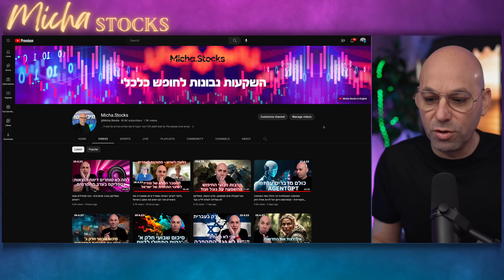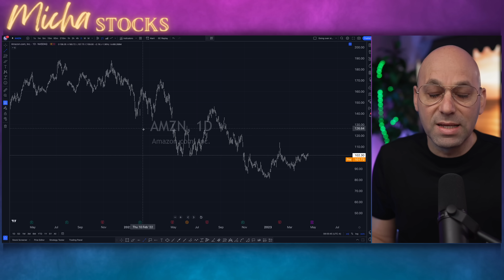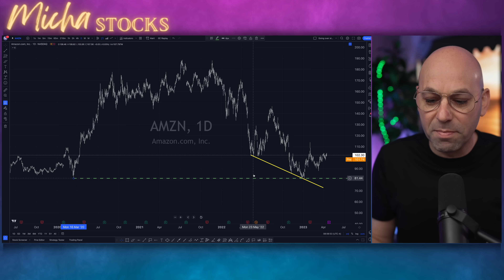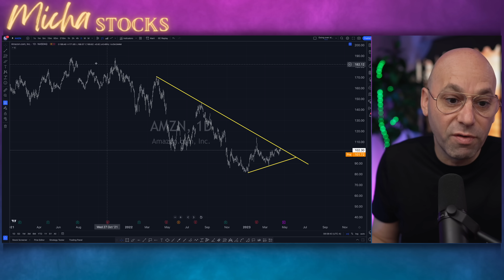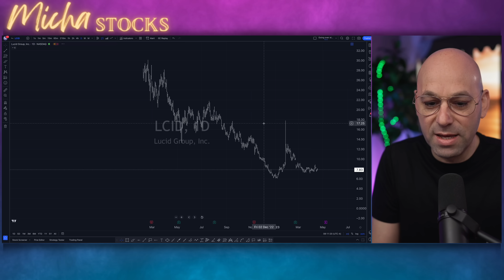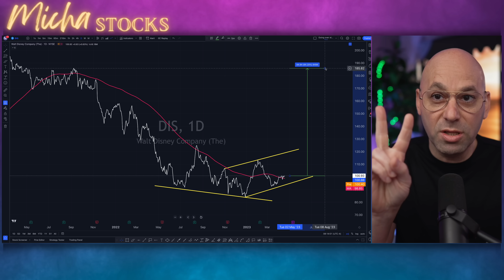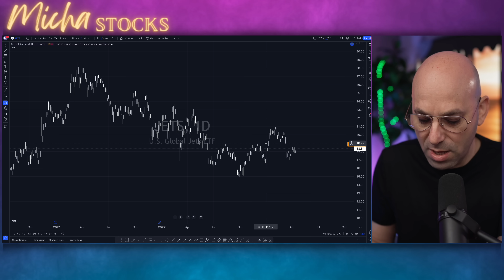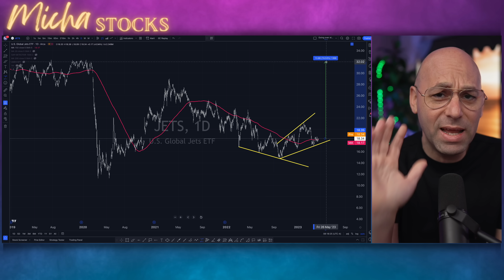שלוש מניות שיכולות לעלות 30-50%. כל כך רע שזה טוב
קורס ניתוח טכני - פשוט לקרוא גרפים:
קוד הנחה של 10% בתוקף לחודש מרץ:
10OFF